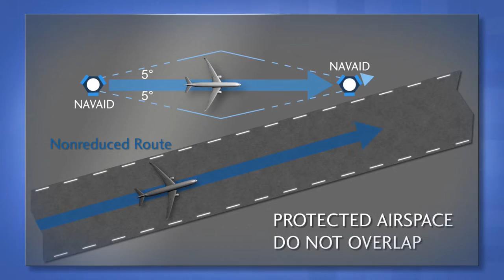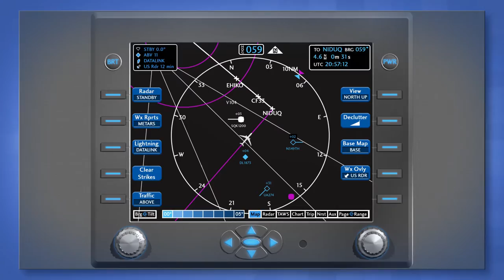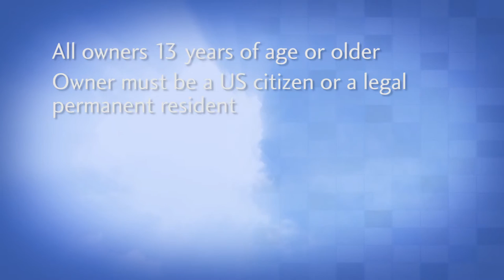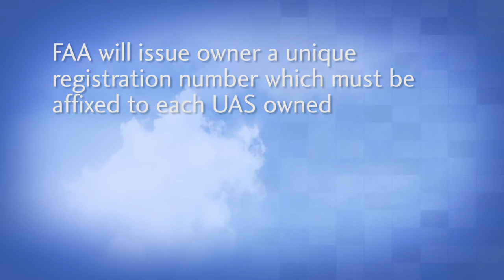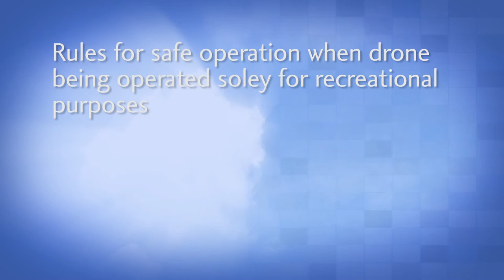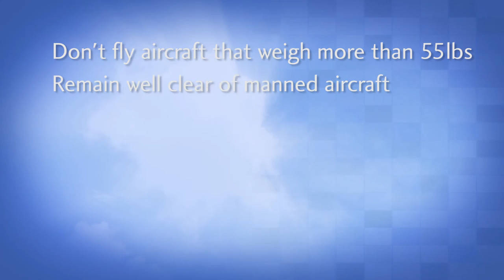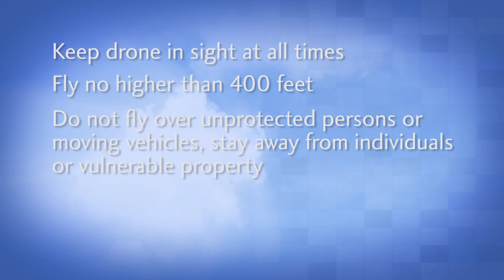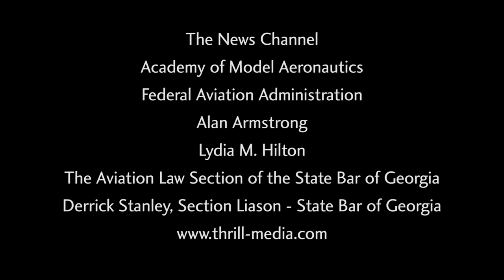Unmanned Aerial Vehicles and the National Airspace System